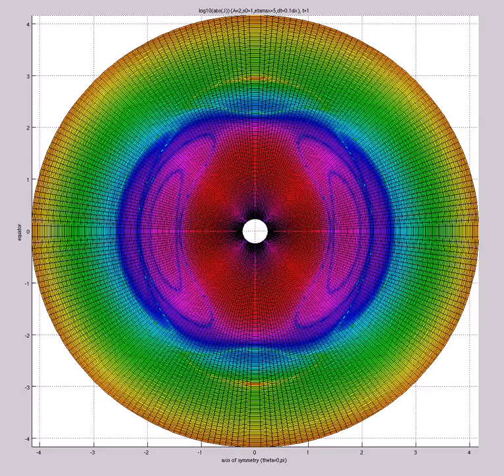log10(abs(J)) (A=2,s0=1,etamax=5,dt=0.1dx) FOURQUAD